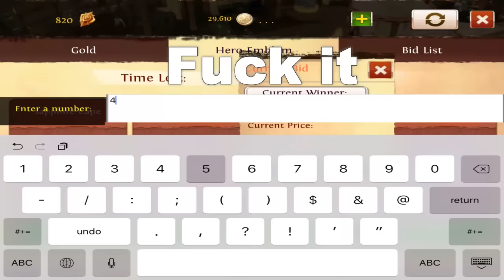Order and Chaos Black Market Bid [NEW BOW TRANSMOG!]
Server: Arcadian Forest
Guild: Rogue
IOS